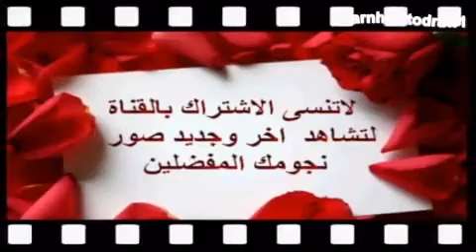الفنانة شمس : أصولي سعودية وولدت في حفر الباطن 2013 , صور جديدة للفنانة شمس